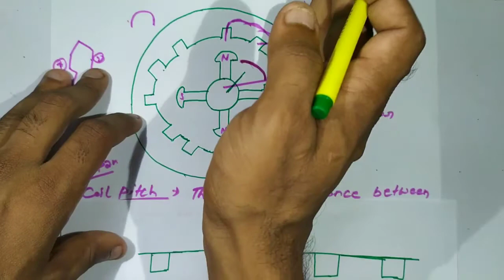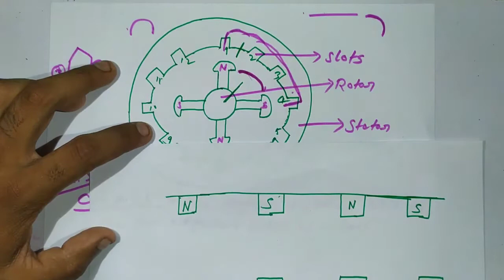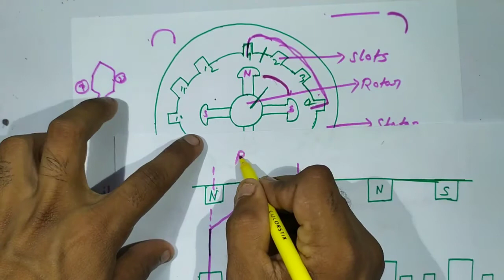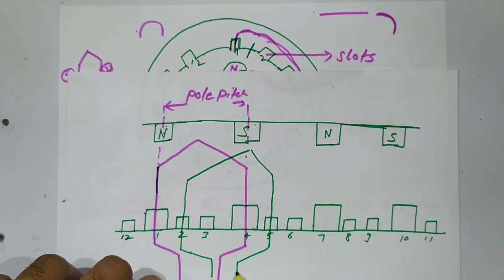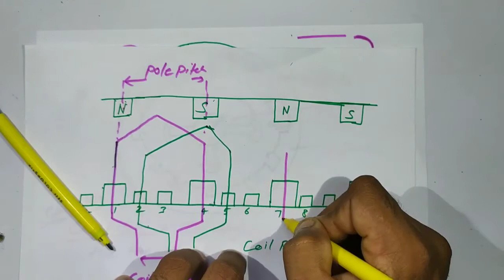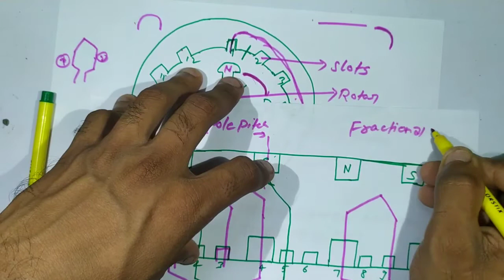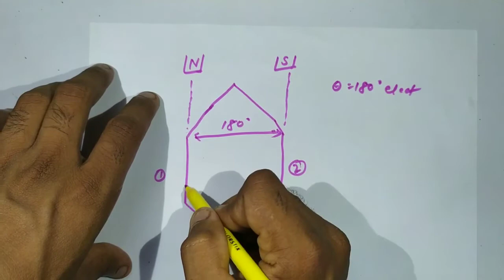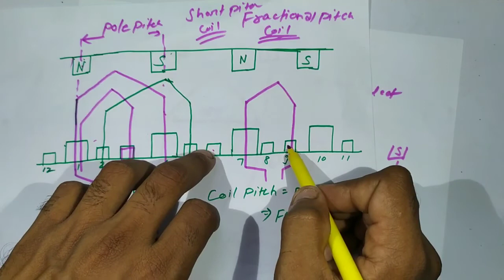Basic concept of Electrical degree,pole pitch,coil pitch in hindi | 3phase motor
Basic concept of Electrical degree,pole pitch,coil pitch in hindi

Namaskar Dosto
Aaj mai is video me basic term  bataya hu elctrical machine ke bare me . Aur ye sabse aasan tarika me samghane  ki kosis kiya hu. Aasha karta hu aapko ye video pasand aayegi

Queries Solved in this video
What is slots
Rotor
Winding
Electrical degree and mechanical degree
Pole pitch
Coil pitch
Pole span
Coil span
Full pitch coil
Fraction pitch coil
Short pitch coil
Electrical machine
3phase induction motor in hindi